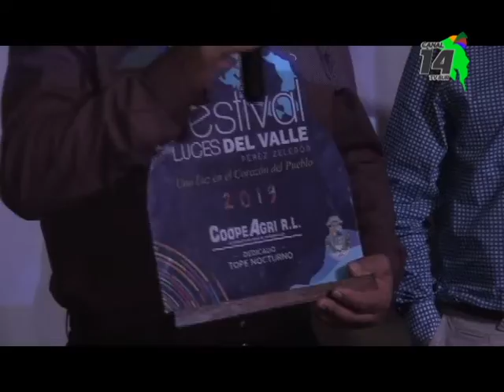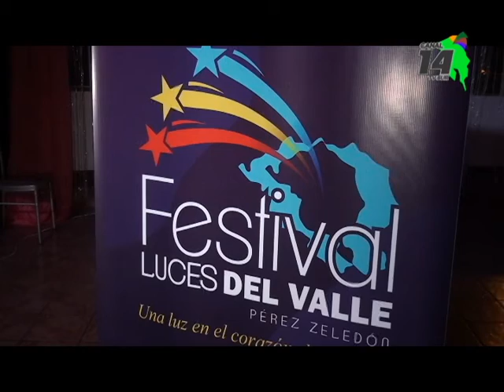Bandas de Guácimo, Alajuela y Abangares debutarán este año en el Festival Luces del Valle, organiza